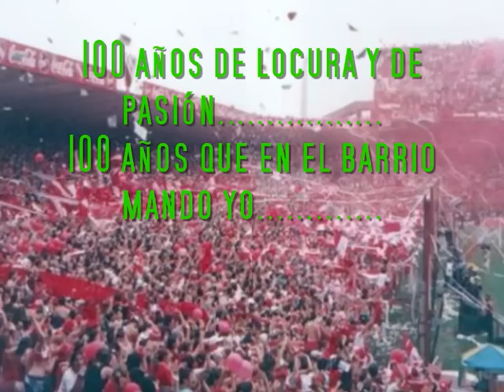FLEMING-la academia se comió cuatro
UN PURA PASION:INDEPENDIENTE 4 RACING 0. Y BUENO QUE SE LE VA A HACER.